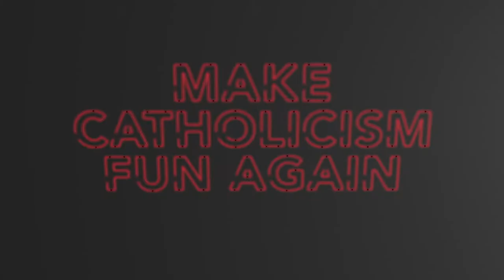Forte Catholic Ep 195-Vacation, Hamilton & Bon-Adventures w/Patrick Neve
After taking a week off for vacation, Forte Catholic is back with a bang! This is one of the best shows we've had in quite some time. Liv Harrison cohosts as Taylor shares about his vacation and they share their love for Hamilton.

Patrick Neve of the Crunch podcast joins the show to help Taylor mess with Liv and share about his new endeavor: Bonaventure's Book Club. He's making great literary classics easily accessible and understandable, so if you want to take the next step in your intellectual formation and grow in your faith, check out their project! (@s/martinusen/bonaventures-book-club)

Forte Catholic Podcast:
🎵 Fireside: @

Help other people find the show and MakeCatholicismFunAgain by sharing this video on your social media. Thanks!

Exclusive bonus content at @tholic. Hours of more show and a great way to help Taylor feed his three hungry children.

Deals
Libertas Alive Gear

Catholic Balm Co.